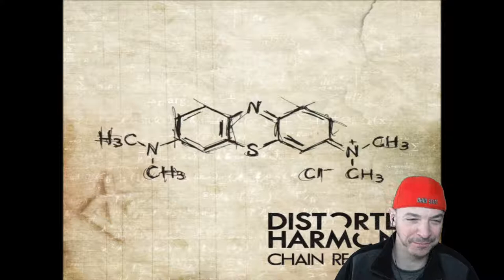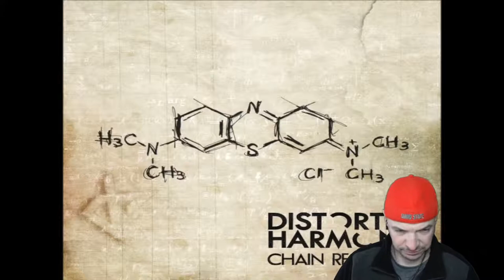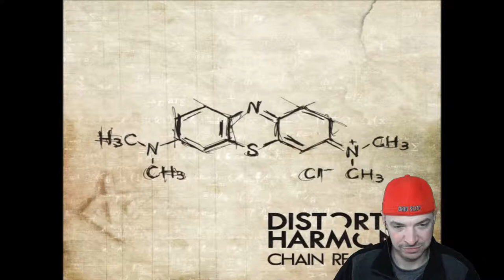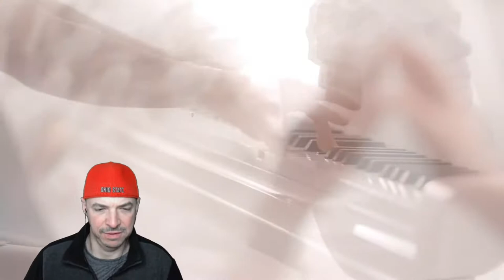HodgePodge #164 (John Adams;Konom;Distorted Harmony;Distorted Harmony; Claude Debussy-Lola Astonova)